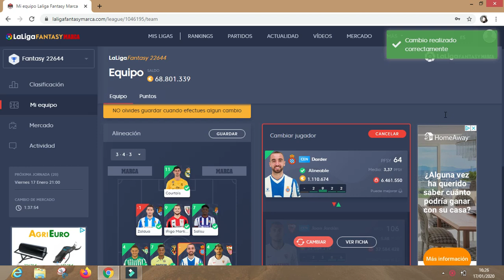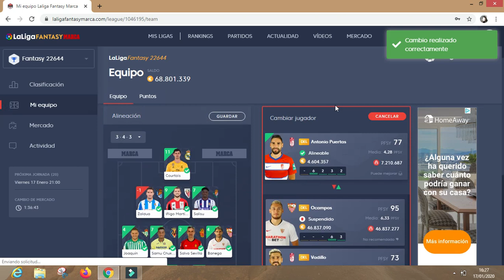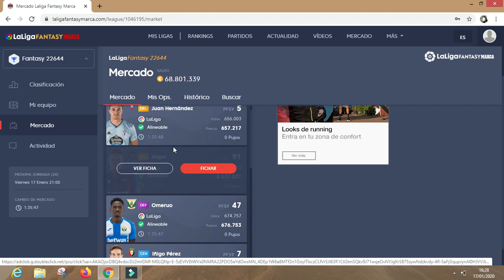Previa Jornada 20 La Liga Santander 2019-20 | Arranca la 2ª vuelta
Hoy traemos la previa de la jornada 20 de La Liga Santander 2019-20, una jornada en la que comienza la 2ª vuelta. Y como siempre, enseñamos nuestro 11 en LaLiga Fantasy MARCA.